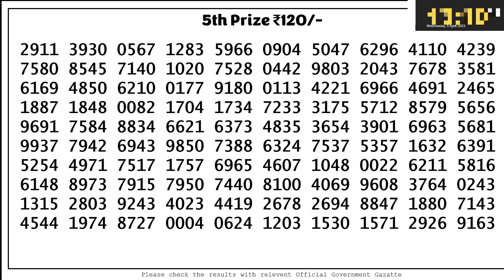Nagaland Lottery SAMBAD DEAR EVENING 1:00 PM RESULT TODAY 04.04.2023 | NAGALAND STATE DEAR